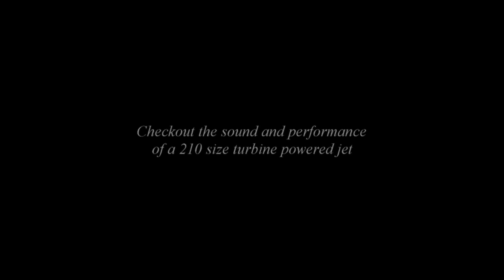Delta Wing RC Jet 210 size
It's my 1st time seeing a 210 size Jet up close and in action. What an experience it was. I did not get any of the pilots info other than the fact that the turbine was a 210 size. It has fully functional canards and thrust vectoring. Next time I'll surely demand he shows us some flat spins and high alphas! If anyone knows him, feel free to invite him to the channel and enter some of the specs.